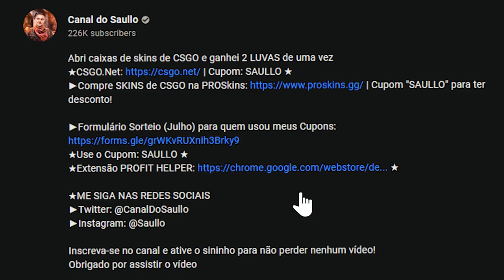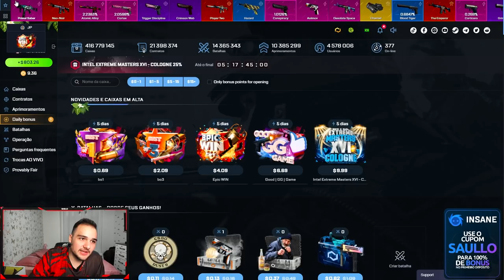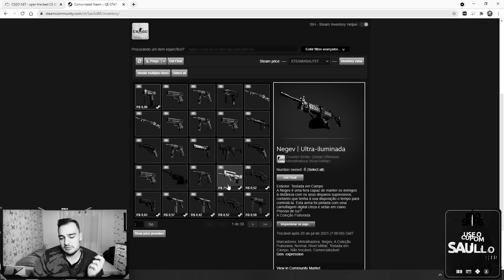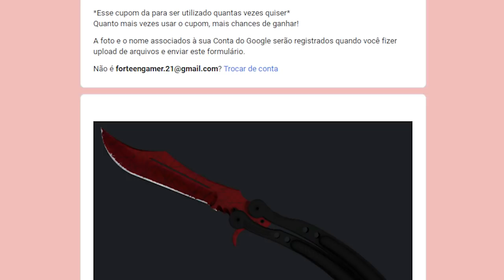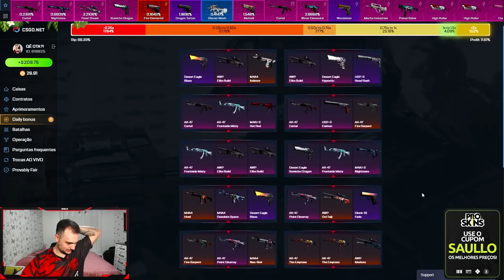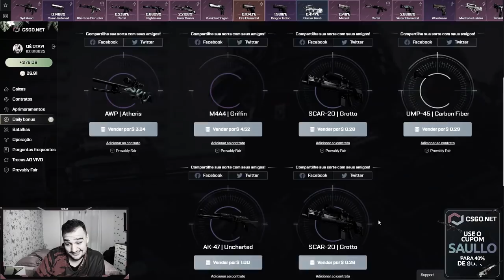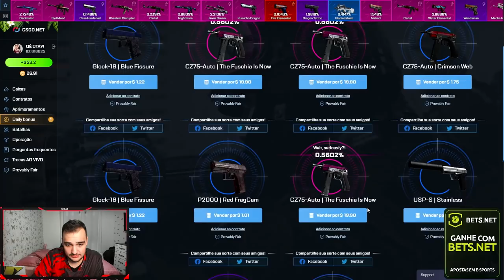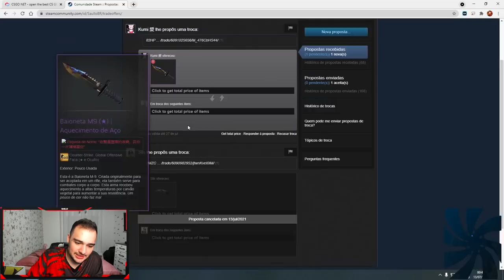Achei um CHEAT para PROFITAR no CSGO.NET 😱 ( PROFIT HELPER )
Criei uma extensão que ajuda a profitar no CSGONET